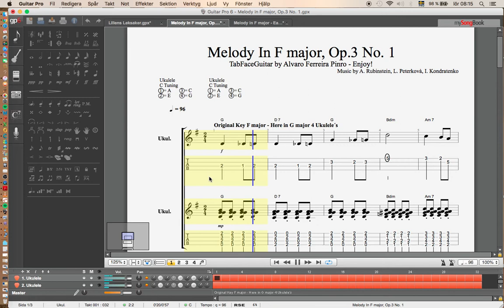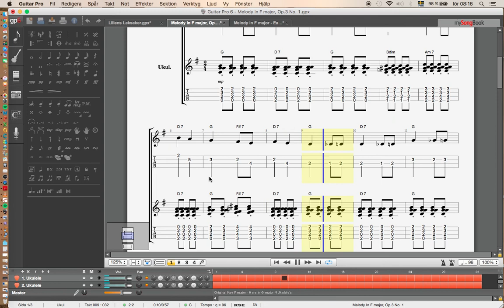Melody in F (G) major - 4 Two Ukulele´s - Enjoy!